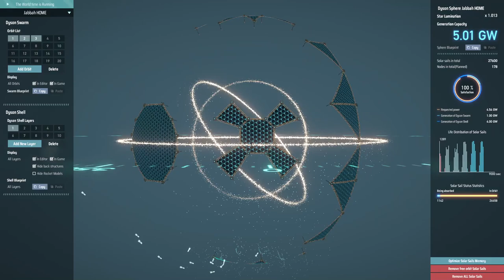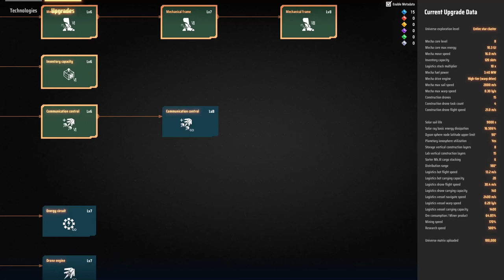Dyson Sphere Program - Misc Gameplay & Achievement Hunting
Tour around my solar system because I have no idea what project to work on right now:
Complete a Sphere?
Achievement Hunt?
1,000,000 Science Matrixes?
10/10 will keep playing aimlessly.